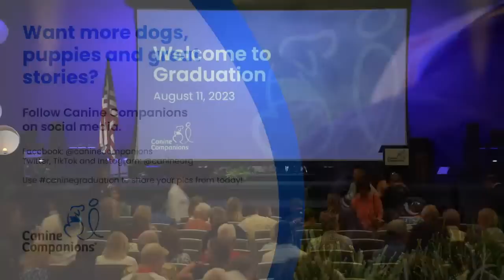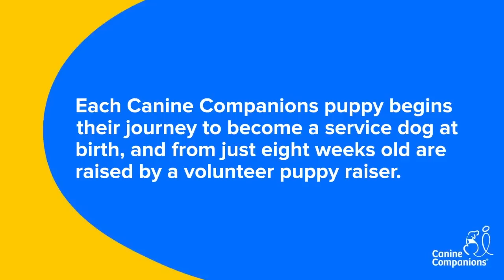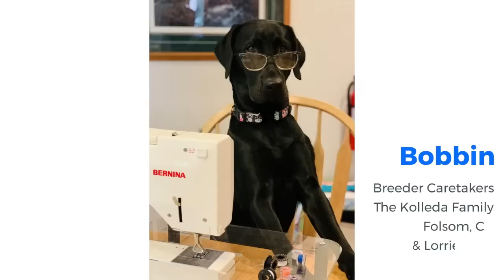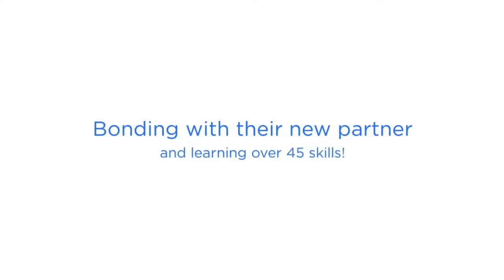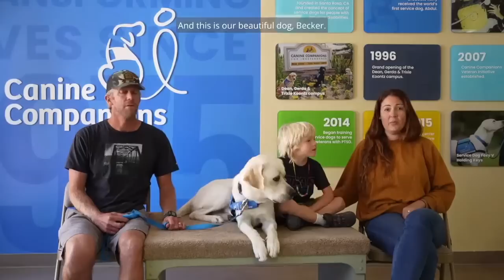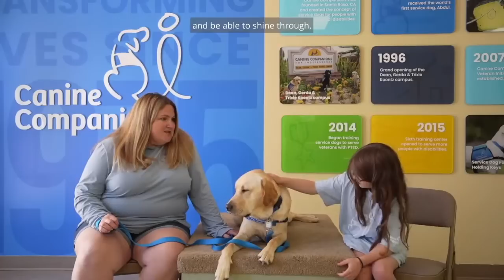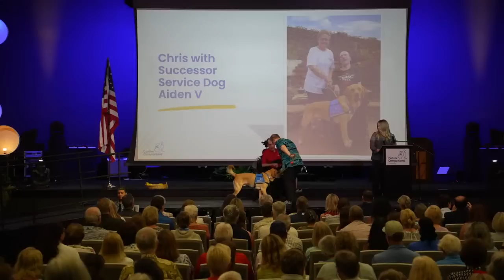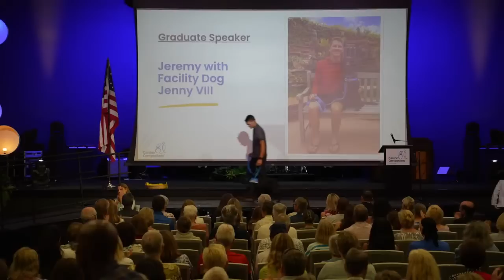Graduation Ceremony | Southwest Region | August 11, 2023| Canine Companions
Canine Companions Service Dog graduation ceremony.

» Support Canine Companions mission of providing expertly trained service dogs to people with disabilities - free of charge

Canine Companions is a national, nonprofit organization that provides service dogs to adults, children and veterans with disabilities and facility dogs to professionals working in healthcare, criminal justice and educational settings – free of charge. Since 1975, we have been leading the service dog industry so our clients and their dogs can live with greater independence.

Connect with Canine Companions!